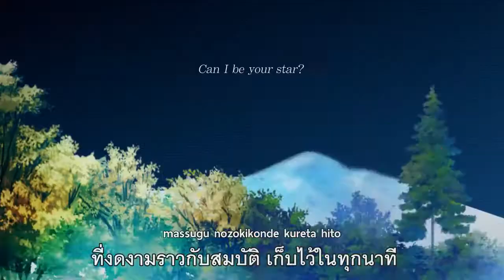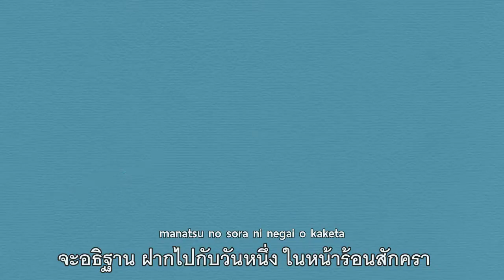Miagete Goran, Yozora no Hoshi o Interstellar Focus - OP (Thai subtitles)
見上げてごらん、夜空の星を Interstellar Focus
Miagete Goran, Yozora no Hoshi wo  Interstellar Focus
ชวนเธอแหงนมองฟ้า พร่างพราวหมู่ดารา -Interstellar Focus-

Release: 06/29/2018

Song title : Summer Triangle
Vocal: 箒星ひかり(萌花ちょこ)、天ノ川沙夜(雪菜めぐり)
Lyric:  Minao Ohse
Compose : おおくまけんいち
Arrange : おおくまけんいち

Movie Direction: Mju:z(癸乙夜、かがみ)